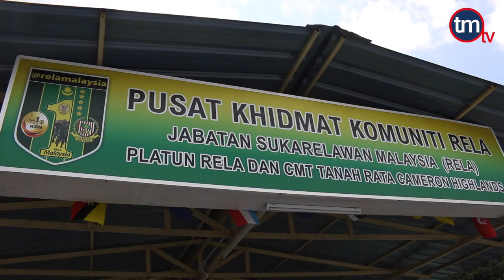Tan Sri M Kayveas Visit Pusat Khidmat Komuniti Rela In Cameron Highlands